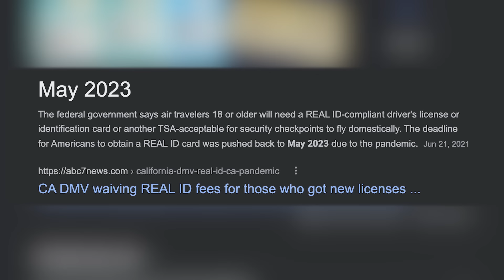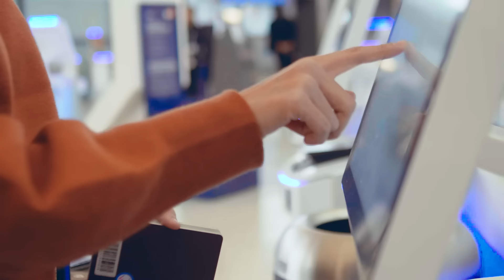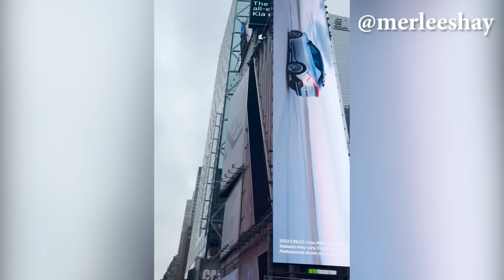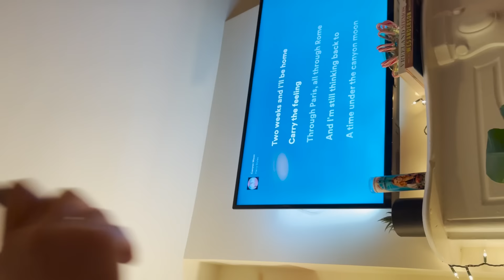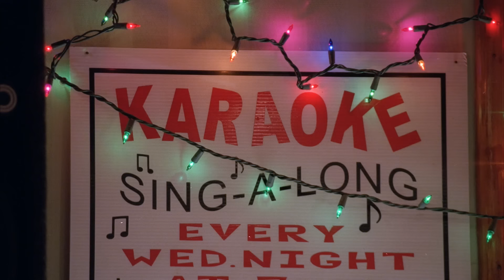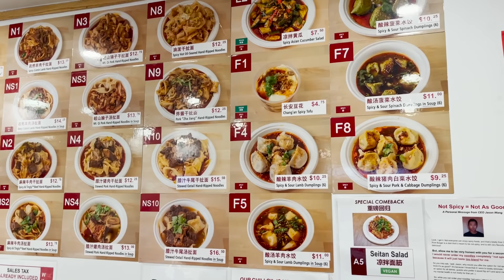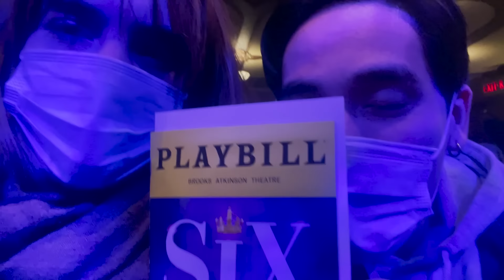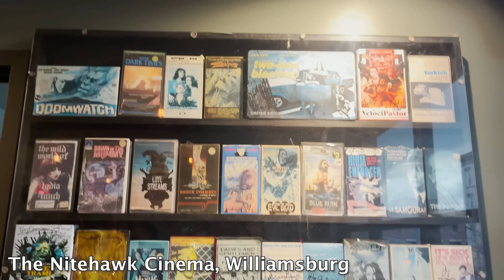Merle & Aria take NYC! | VLOG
In the very beginning of December we were in NYC to celebrate BuzzFeed going public on NASDAQ - we saw some friendos and I was able to show Aria my favorite spots from when I used to live in NYC!